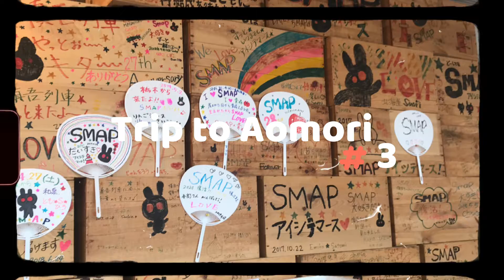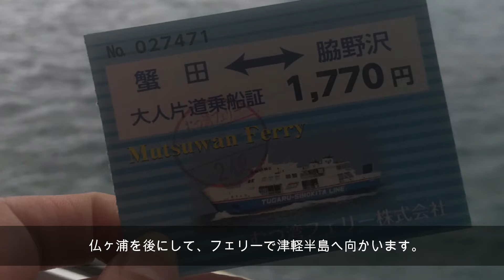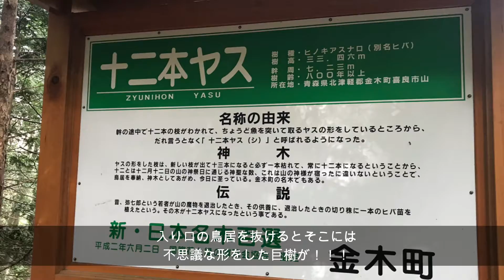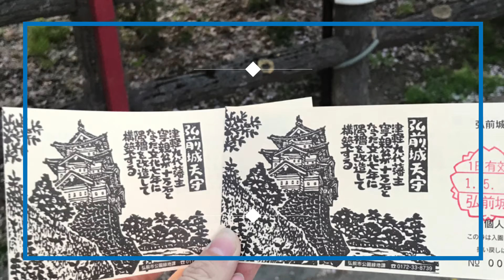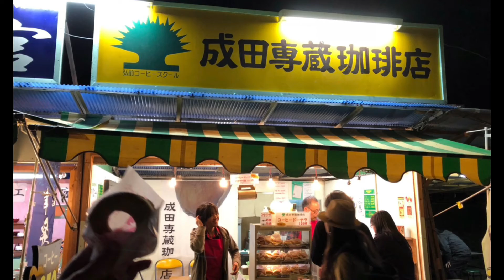【本州最北端】青森県を巡る旅！日本海側縦断 PART3 (下北半島→津軽半島)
今回の動画はコロナ禍前に撮影した映像です⚠️

旅行に行かれる方は最新の情報をチェックしてください🏞

むつ湾フェリー株式会社のHPはこちら💁‍♀️